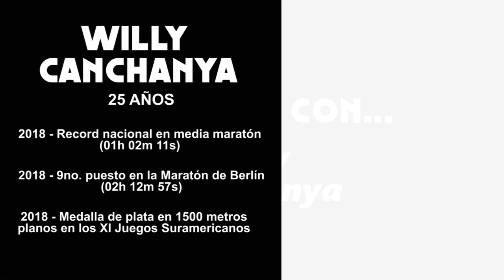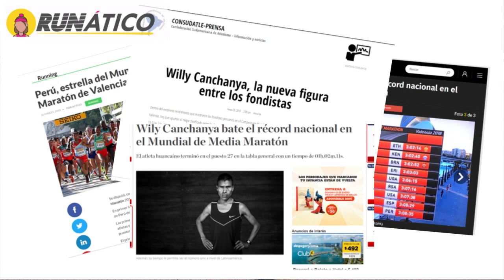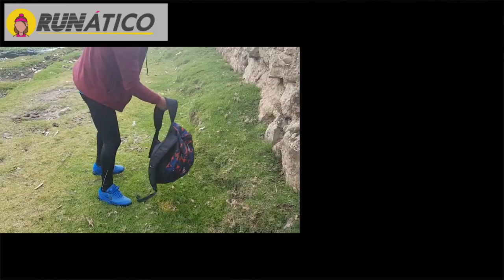Un fondo con Willy Canchanya - fondista peruano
Willy Canchanya, uno de los fondistas más importantes de Perú.
* Record nacional en media maratón (01h 02m 11s)
* 9no. puesto en la Maratón de Berlín 2018 (02h 12m 57s)
* Medalla de plata en 1500 metros planos en los XI Juegos
   Suramericanos